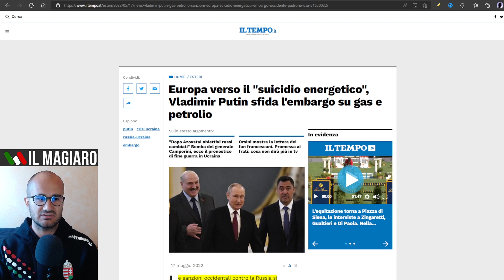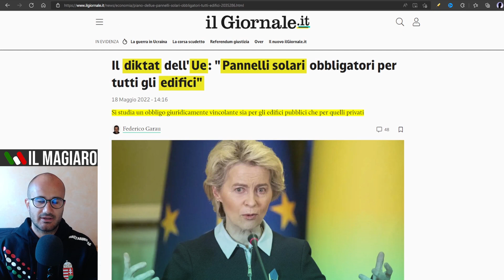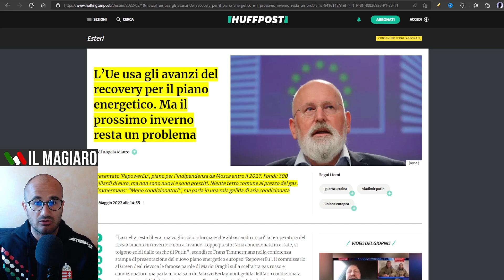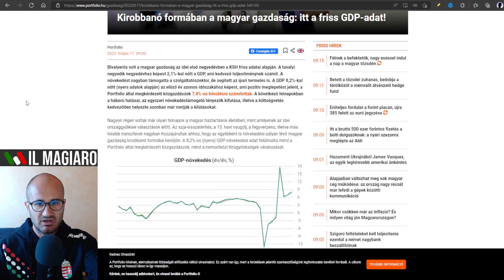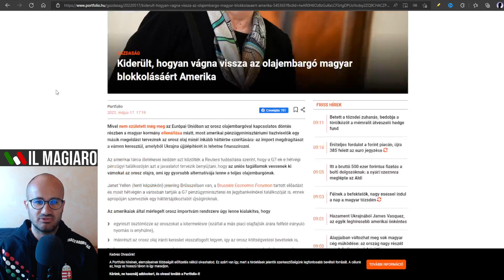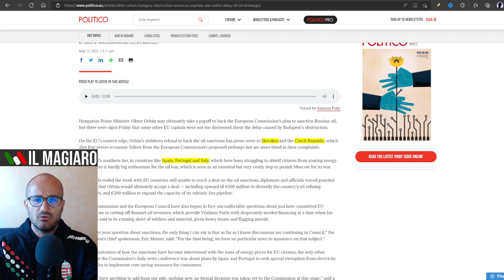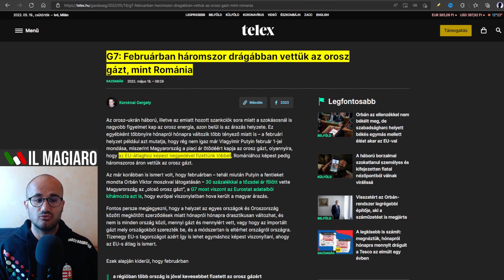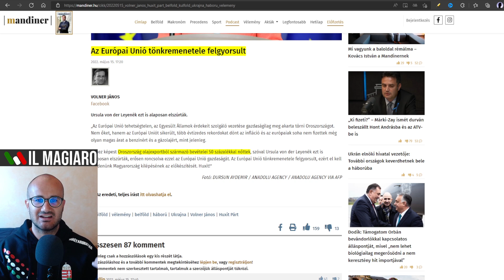"Destinata al suicidio energetico": Putin affonda l'Ue degli embarghi